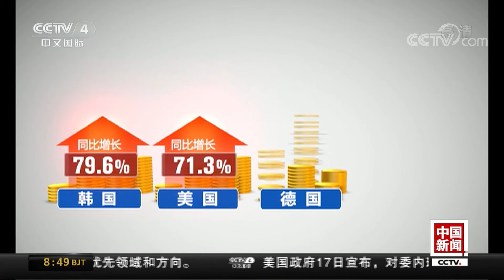[中国新闻] 中国一季度利用外资同比增长6.5% | CCTV中文国际